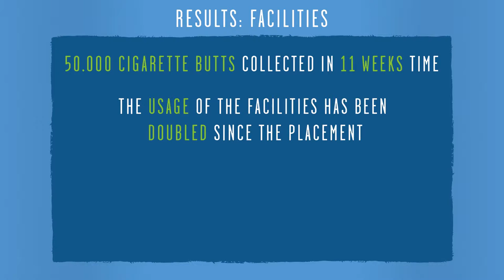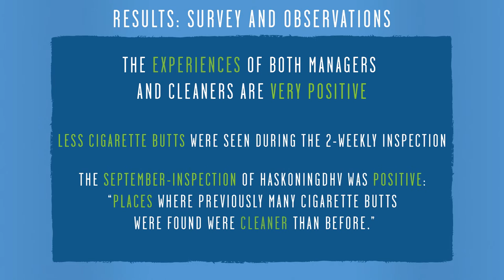Cigarette butt litter pilot Lijnbaan Rotterdam 2015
Stichting Nederland Schoon studies the prevention of cigarette butt littering. In cooperation with the municipality of Rotterdam, area manager Bilfinger, and Britisch American Tobacco, we started a pilot to prevent cigarette butts at the Lijnbaan in Rotterdam. This movie shows the results of this approach.